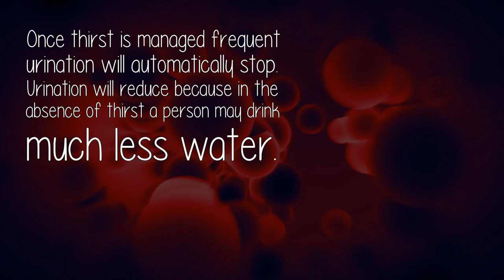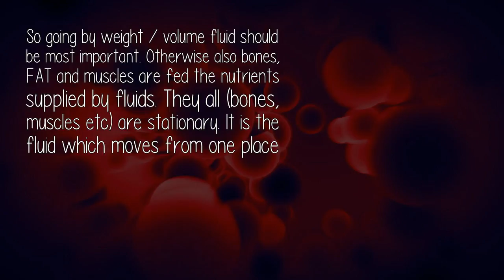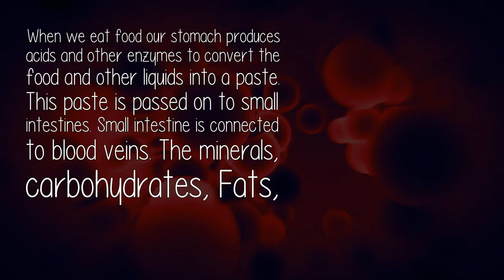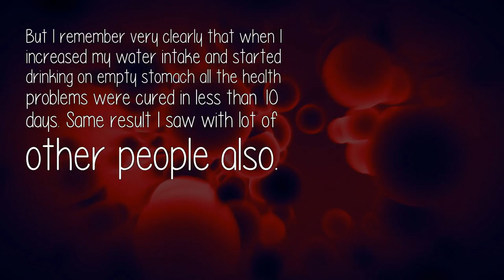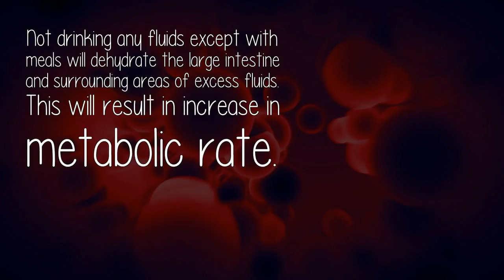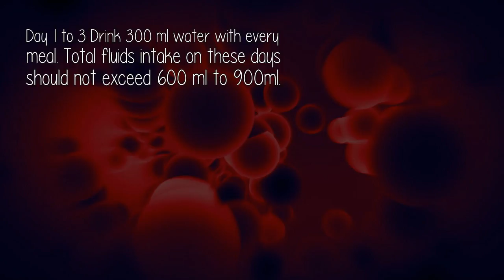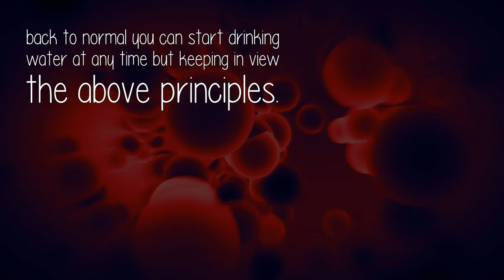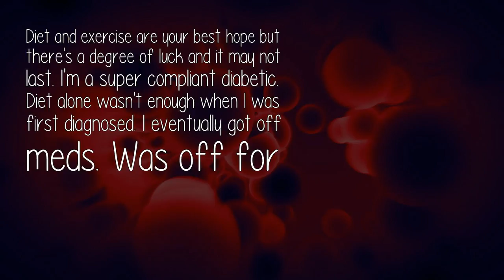How Do I Avoid Taking Any Medication If I Am Diabetic?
Blood sugar is caused due to excess fluid in the body. We need to understand how to manage the fluids properly to get rid of blood sugar.

Join our Diabetes Facebook group if you have questions or want the latest news